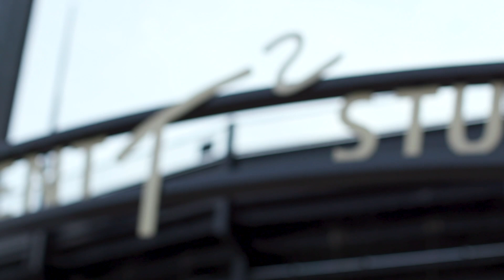More Than a Game - Trent Family